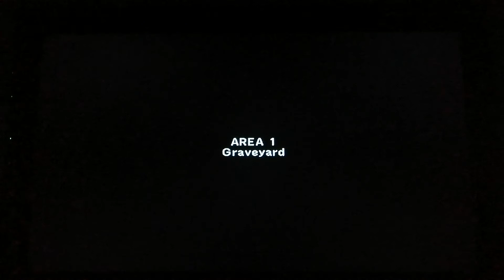Altered Beast ps2